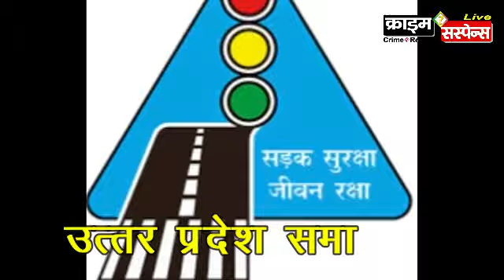कानपुर : सड़क दुर्घटनाओ को रोकने के लिए लोगो को जागरूक करने को लेकर RTO ने दिए मातहतों को निर्देश